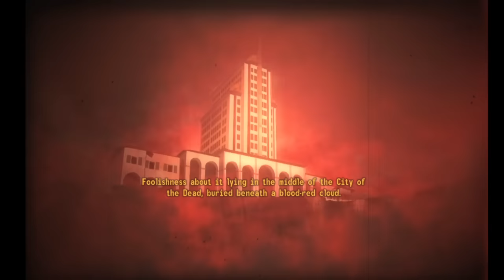I Reviewed Every Fallout New Vegas DLC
This is a compilation of my 2022 New Vegas DLC review series. As such, it's important to note that video plans from then to now have changed and the full New Vegas review is (obviously) not finished or even close to being finished. That said, several of the scripts are done. So it's gonna happen... eventually.

In the meantime, I hope you enjoy this look back on the story expansions to one of my favorite games of all time.

Also since this is a compilation of some of my older content, most notably content that I was producing amidst a massive shift in my life, some of the audio (from earlier parts especially) is gonna sound a bit off. So I apologize for that. I did my best to equalize it all though, and I think it came out adequate enough.

Timestamps:
0:00:00 - Dead Money: Intro
0:13:34 - Dead Money: Combat
0:38:54 - Dead Money: The Villa
1:22:36 - Dead Money: The Gala Event
1:40:47 - Dead Money: The Casino
1:59:32 - Dead Money: The Vault
2:31:32 - Dead Money: The Lore of the Sierra Madre
2:59:44 - Dead Money: Conclusion
3:09:50 - Honest Hearts: Intro
3:33:00 - Honest Hearts: Main Quest
3:52:11 - Honest Hearts: Gameplay
4:02:25 - Honest Hearts: Side Quests
4:12:47 - Honest Hearts: The Lore of Zion
4:23:11 - Honest Hearts: Conclusion
4:34:55 - Old World Blues: Intro
4:55:03 - Old World Blues: Gameplay
5:08:56 - Old World Blues: Main Quest
5:34:32 - Old World Blues: Side Quests
5:45:20 - Old World Blues: World Building
6:12:34 - Old World Blues: Conclusion
6:22:36 - Lonesome Road: Intro
6:54:37 - Lonesome Road: Gameplay
7:32:37 - Lonesome Road: Ulysses & The Divide
8:15:12 - Lonesome Road: The End of the Road
8:36:41 - Lonesome Road: Conclusion